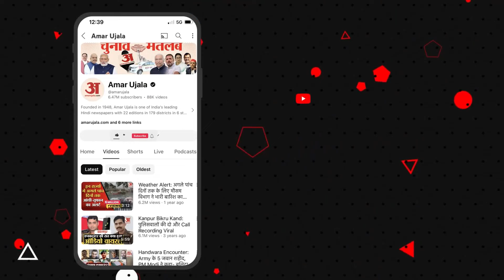Rajasthan Weather Report: 5 जिलों में बारिश का येलो अलर्ट, इन इलाकों में जोरदार बारिश | Rain Alert